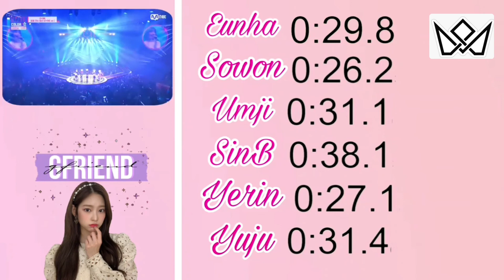(How would) Gfriend Singing As We Dream IZ*ONE ver.. line distribution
leave suggestions in the comments please ❤